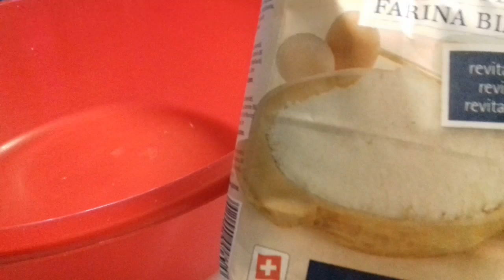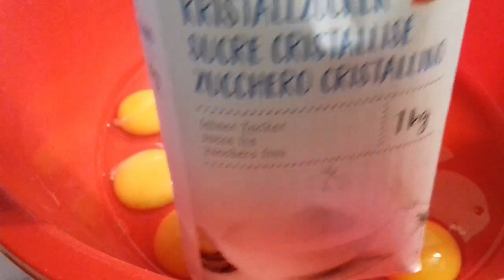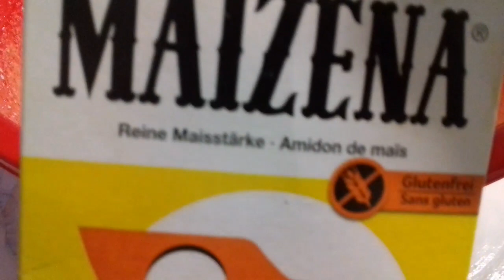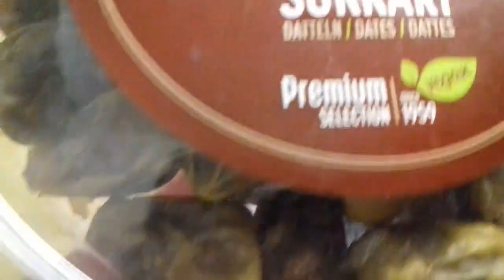BUSKUT TIMIR MAKIINO LA,AAN SHAN NUUC U SAMEYSO👌